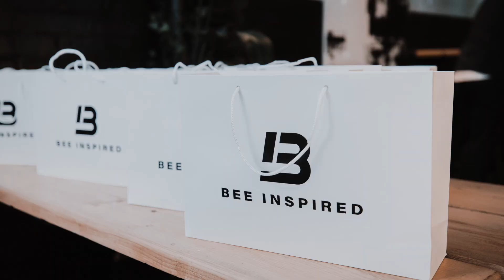Bee Inspired's 10th Birthday Party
This month we celebrated Bee Inspired’s 10th birthday "The Decade of Excellence". A party-worthy milestone.

When myself & Mark first launched Bee Inspired, we couldn't have imagined that the next ten years would involve running our own business. We’ve invested countless hours in making Bee Inspired a success, always striving to maintain a balance between work and personal life.

I want to thank everyone who has played a part in this journey, especially our dedicated staff, both past and present. Teamwork and loyalty is at the core of our success, and without your collective efforts behind the scenes, none of this would be possible.

As for the future, I can't predict where our business will be in the next 10 years, but one thing remains certain, nothing is handed to us freely, everything is earned. While the people will only see the highlights on social media, they don't witness the daily grind that goes into building our brand.

Here's to the next 10 years.

- Steven Robb